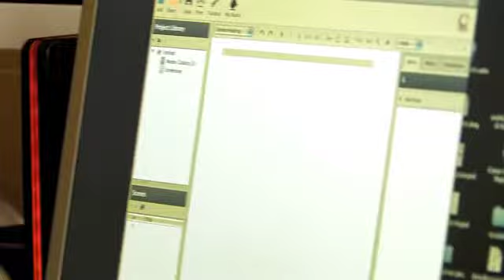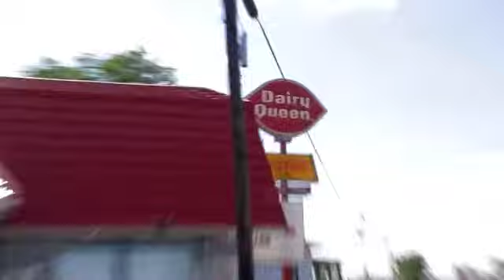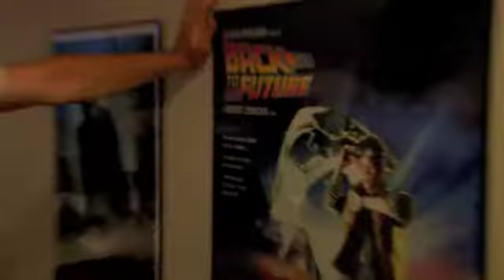and ACTION Season 1 Episode 2 - INSPIRATION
Drew and Jarryd seek guidance on their new film from drew's brother and get a surprising response.